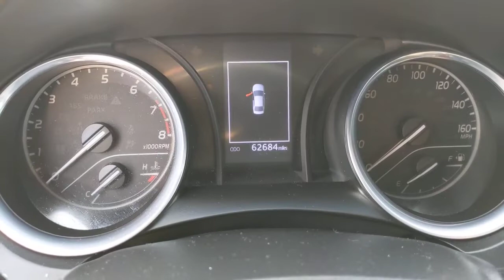2020 Toyota Camry Orange County, Garden Grove, Westminster, Santa Ana, Anaheim, CA R940360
White Used 2020 Toyota Camry available in Garden Grove, California at Toyota Place. Servicing the Orange County, Garden Grove, Westminster, Santa Ana, Anaheim, CA area.

Toyota Place
9670 Trask Ave

Certified. Camry Clean CARFAX. White New Tires, Prior Rental, Black Cloth, ABS brakes, Active Cruise Control, Alloy wheels, Electronic Stability Control, Illuminated entry, Low tire pressure warning, Remote keyless entry, Traction control. 28/39 City/Highway MPGToyota Certified Used Vehicles Details:* Powertrain Limited Warranty: 84 Month/100,000 Mile (whichever comes first) from TCUV purchase date* Limited Warranty: 12 Month/12,000 Mile (whichever comes first) from TCUV purchase date* Transferable Warranty* Vehicle History* Warranty Deductible: $0* Roadside Assistance* 160 Point Inspection* Limited Comprehensive Warranty: 12 Month/12,000 Mile (whichever comes first) from certified purchase date. Roadside Assistance for 7 Year / 100,000 MileCall today and ask for our Sales Managers. Call Toll FREE .*Complimentary Maintenance on every new car purchase thru Toyota Care (2 Years / 25K Miles) *Large Selection of Toyota Certified and other used vehicles in stock *Internet Sales Department Hours: 9 AM to 9 PM Monday - Sunday *Unless designated as the SELLING PRICE, any price information provided is an ESTIMATE, not the final price for the vehicle. All advertised prices exclude government fees and taxes, any finance charges, any dealer document processing charge, any electronic filing charge, and any emission testing charge. All inventory listed is subject to prior sale. Please note that offers expire at end of business day. While great effort is made to ensure the accuracy of the information on this website, errors do occur so please verify information with the dealership. Fuel efficiency is based on EPA mileage ratings and should be used for comparison purposes only. Your mileage may vary. *Does not include dealer installed options.